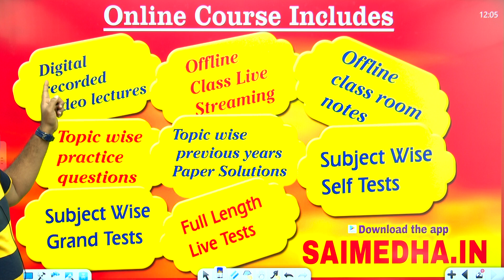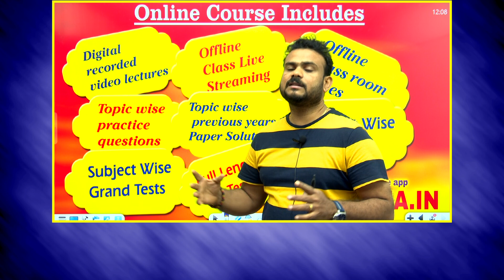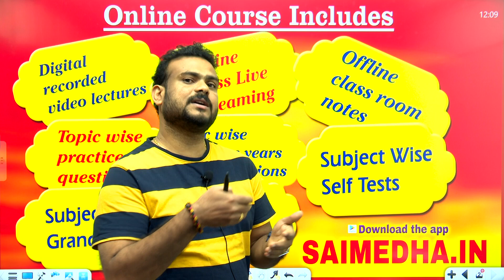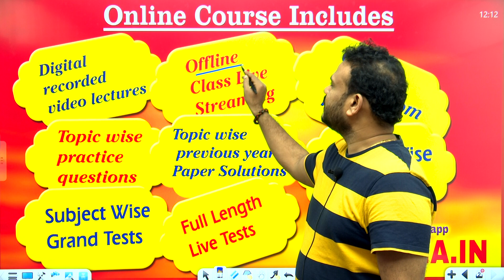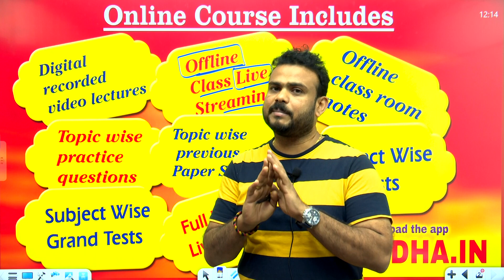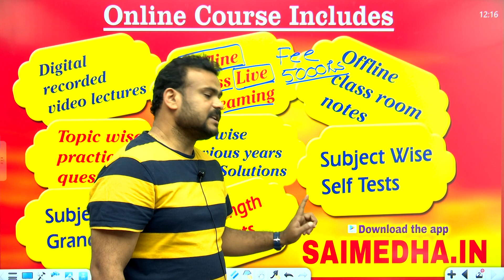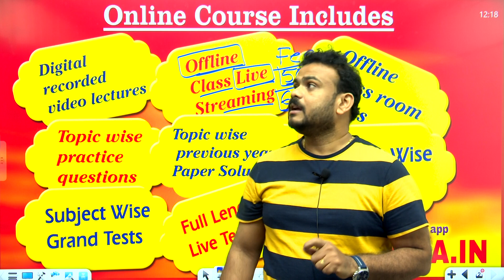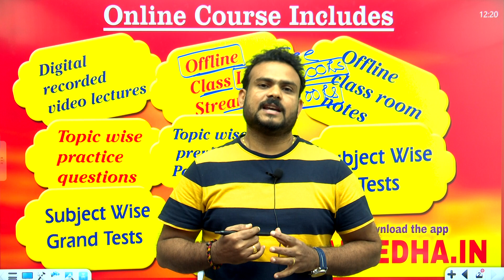SPARK BATCH || JLM || ONLINE LIVE SESSIONS || SAIMEDHA KOTI